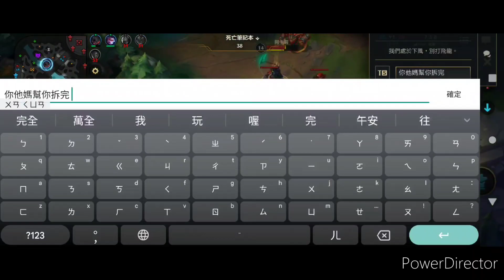激鬥峽谷 慨影打野 闇魂收割者 其實比較會藍色但手遊沒有秒殺裝 激鬥峽谷 wildrift outplay lolm 純屬娛樂 慨影 闇夜收割者 紅慨影等於拿鐮刀的釣魚太郎 菜刀隊坦慨影起飛